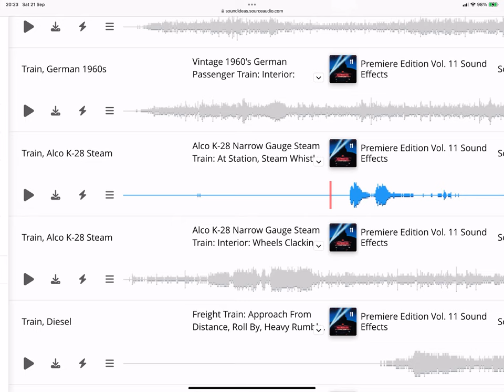What Kind Of Train Whistle Is This? 70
It’s OK!! I’m still into train stuff… it’s just for some reason all this animal and creature stuff is trying to override it…